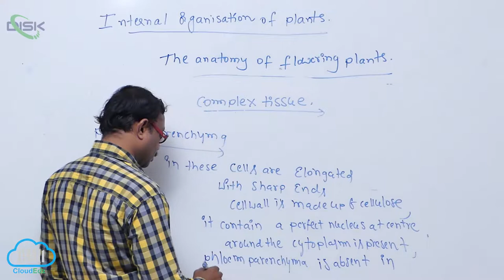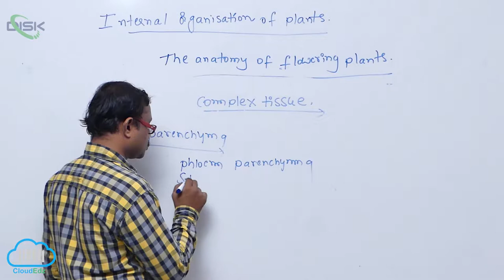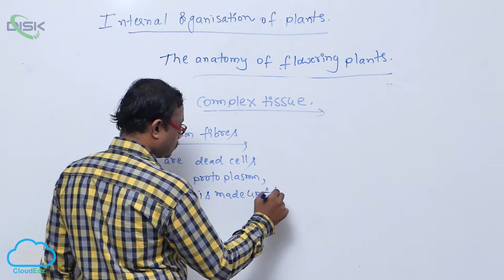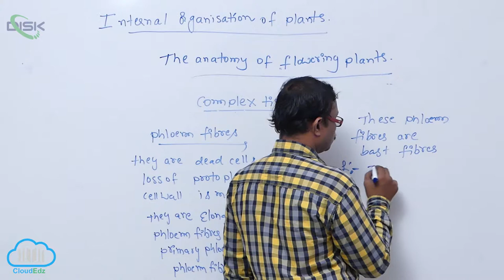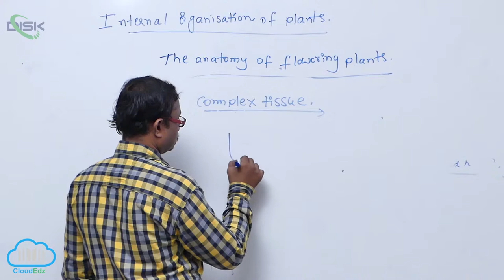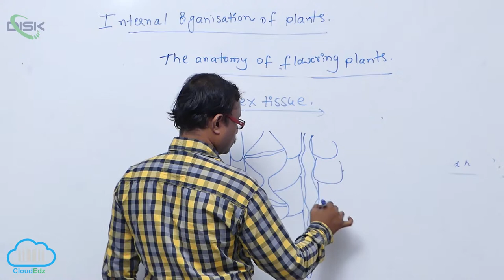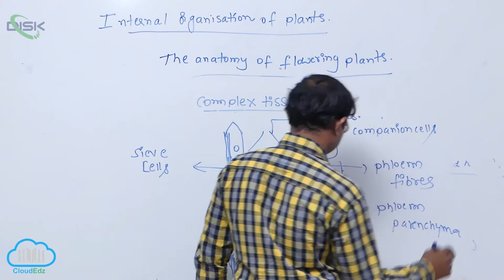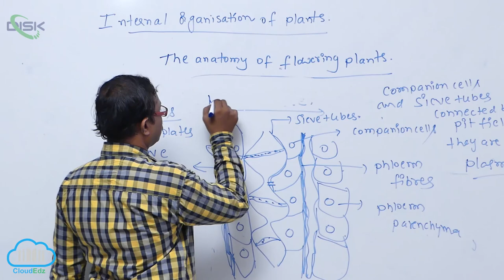SIMPLE TISSUES &COMPLEX TISSUES || phloem parenchyma || Disk Telangana